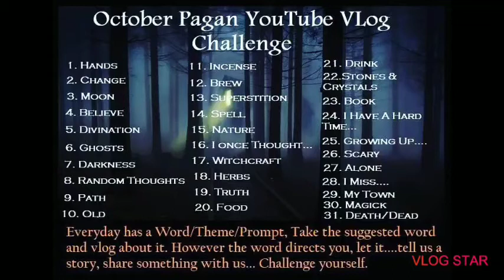October Vlog Challenge Day 6 - Ghosts 🕯️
Day 6 - The Road so far.. Supernatural talk (no not the show sadly)

If you would like to join in on the October Vlog Challenge Please do...
The Challenge and instructions can be found here in a video by Palm Tree Bewitchery which is where I discovered it!

Be sure to click on the hashtag to visit all the other lovelies participating!